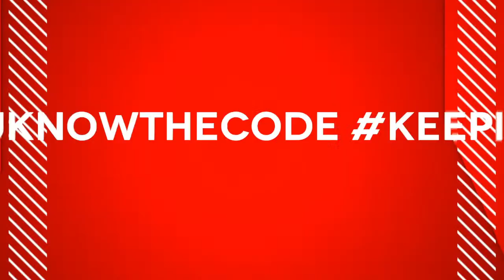RED HOT CHILLI PEPPERS SHOW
LAZYBOYSWIFT
CODE RED RADIO
Happy new year to all of our listeners.
We appreciate your support whether it be sharing, liking or commenting on the stream.
If you've been feeling the shows we've put together in 2022 ... then why not give us a vote via M.O.S Drum & Bass awards! Votes are now live